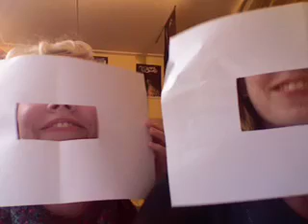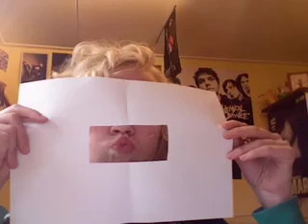What what in the but reconstructie xD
Whahah lol